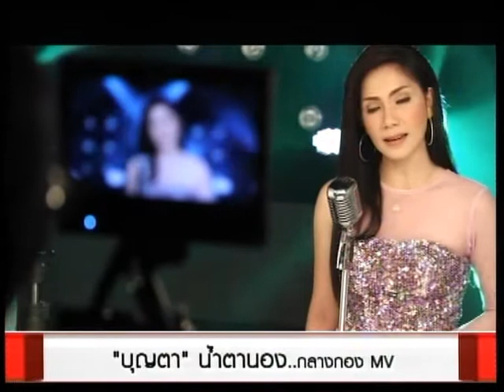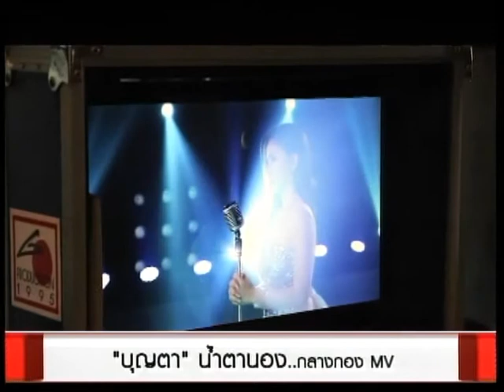"บุญตา" น้ำตานอง กลางกอง MV ไทยไทยเม้าท์ทูเม้าท์ รายการไทยไทยคลับ 10/5/61